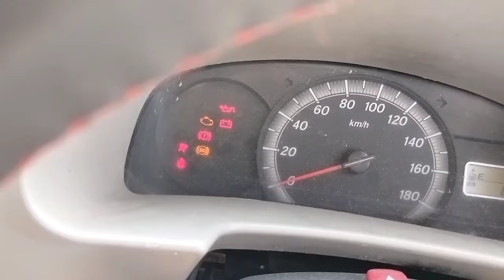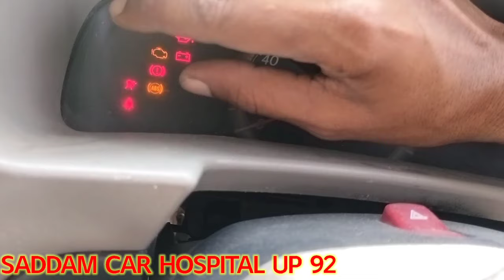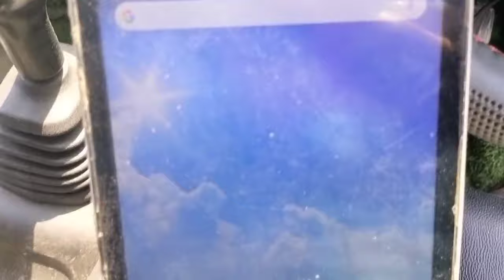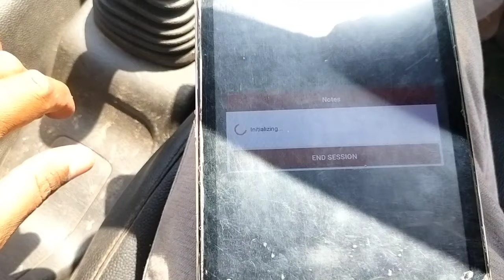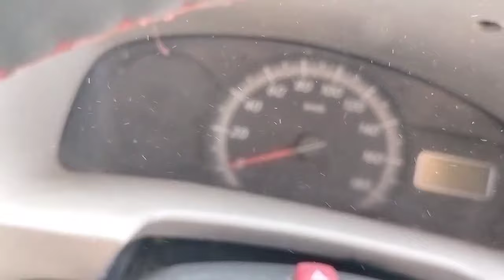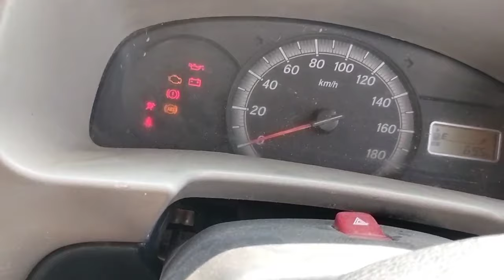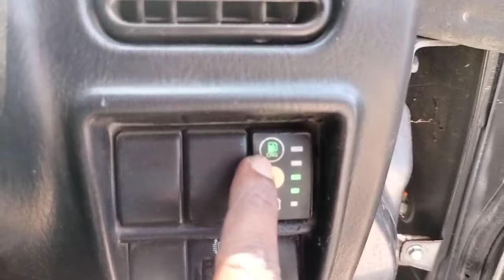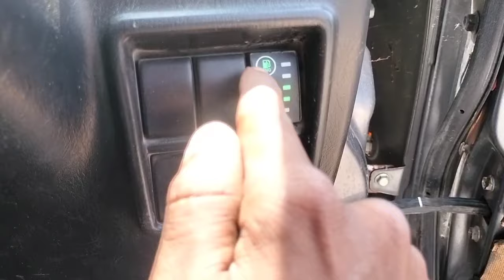Maruti Suzuki Eeco 2020 Model Cng # Petrol Pe Start # Gas Pe Auto Not Working No Folt Code Work Done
Maruti Suzuki eeco 2020 Model gadi cng pe start nahi ho rahi hai kya problem ho sakti hai # kya karein

Maruti Suzuki eeco gadi petrol pe start ho rahi hai aur cng pe nahi ho rahi hai kya karein

Eeco gadi cng pe nahi a rahi hai aur such pe cng wali light aur petrol wali light flash kar rahi hai kya problem ho sakti hai

Eeco gadi mein Mitar pe cng ki light nahi a rahi hai aur gadi gas pe start nahi ho rahi hai kya problem ho sakti hai # kya karein

Cng wali mein agar gas wale such pe light biling kare to kya karein

Eeco cng 2020 model gadi kis tool se scan hogi aur kis option mein hogi

मारुति ईको 2020 मॉडल गाड़ी पेट्रोल पे स्टार्ट हो रही है और गाड़ी गैस पे स्टार्ट नही हो रही है क्या प्रॉब्लम हो सकती है

ईको गाड़ी पेट्रोल पे स्टार्ट होने के बाद गैस पे नही आ रही है क्या करें

मारुति ईको गाड़ी में अगर मीटर पे सी एन जी की वार्निग लाइट नही आए तो क्या करें # क्या प्रॉब्लम हो सकती है

ईको 2020 मॉडल गाड़ी पेट्रोल पे स्टार्ट हो रही है और सी एन जी वाले सु च पे लाइट फ्लैस कर रही है क्या प्रॉब्लम हो सकती है

मारुति ईको गाड़ी में सी एन जी को किस टूल से स्कैन करें और किस ओपीसन में करें

ईको गाड़ी में अगर सी एन जी वाले सु च पे लाइट लूप लूप कर रही है और गाड़ी गैस पे नही स्टार्ट हो रही है क्या प्रॉब्लम हो सकती है